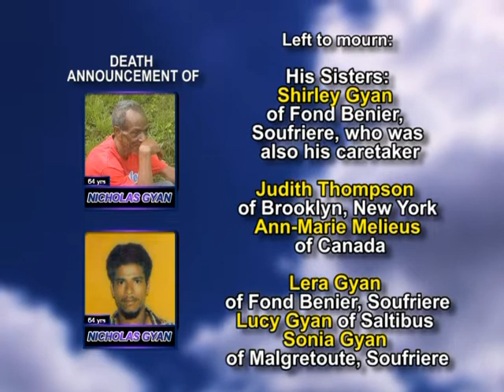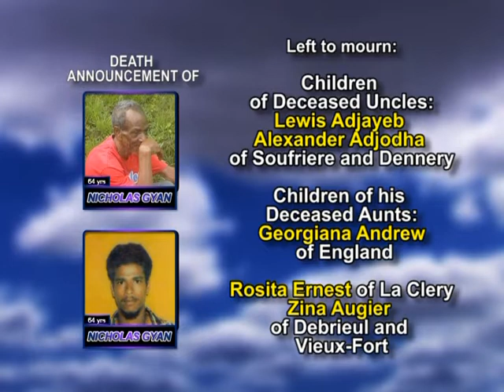Nicholas Gyan long